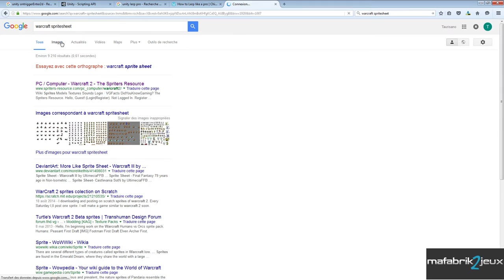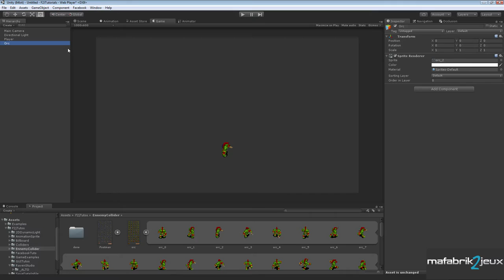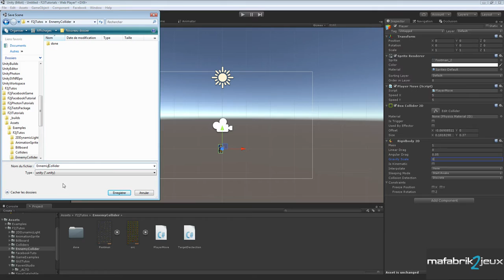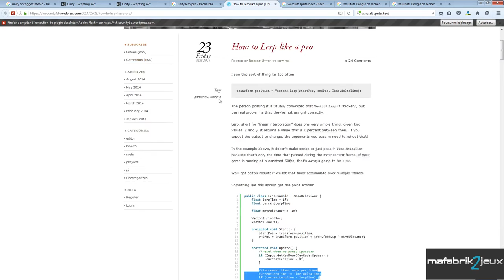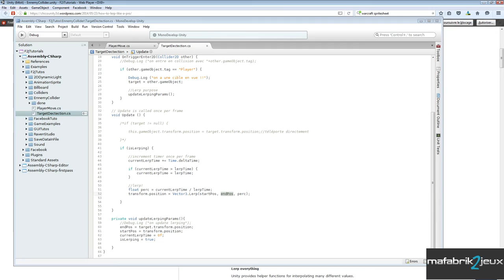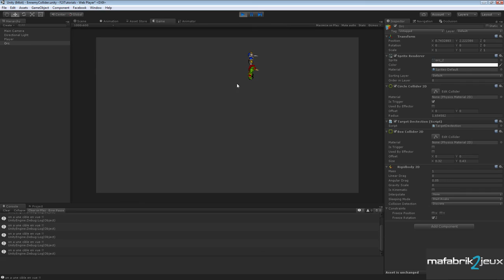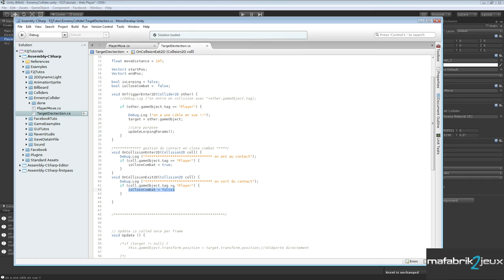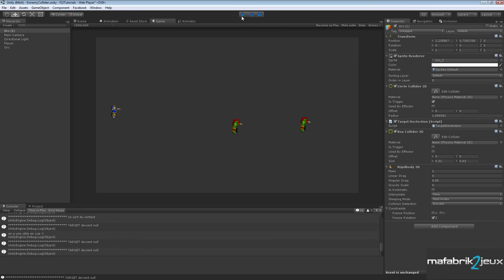[tuto Unity3D FR] Zone de détection du Player - Trigger et Vector3.Lerp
Nous allons ici voir comment faire en sorte que les ennemis puissent avoir une zone de "visibilité", afin de détecter le player et ainsi se diriger vers lui.

Au programme:
- collision trigger
- input getAxes
- Vector3.Lerp

Liens Utiles :
- Lerp comme un pro :